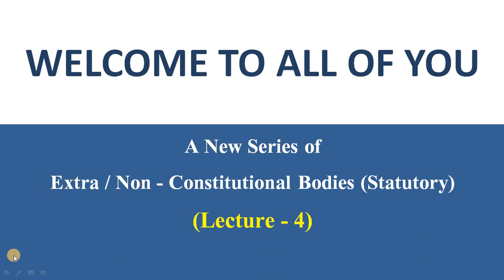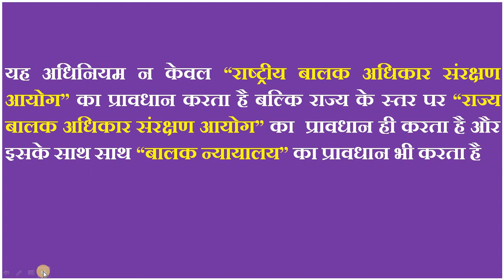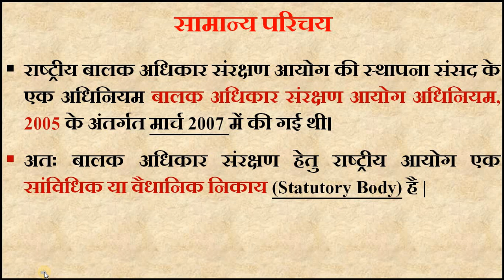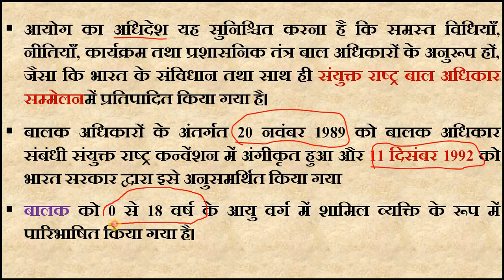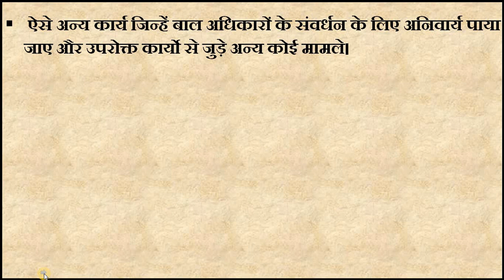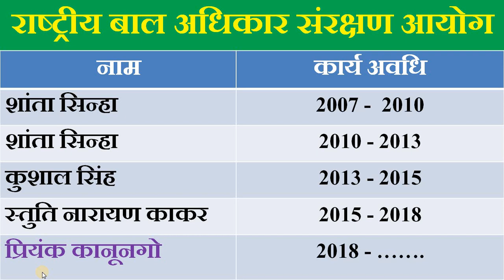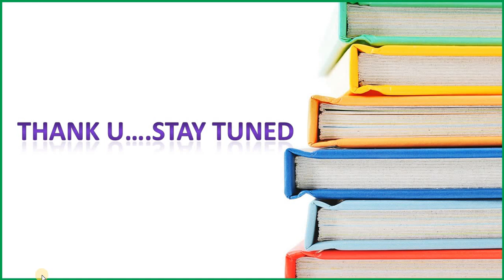NCPCR - National Commission for Protection of Child Rights | Lecture - 3 | By : Rahul Goel Sir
Non - Constitutional Bodies (Statutory)
Lecture - 1